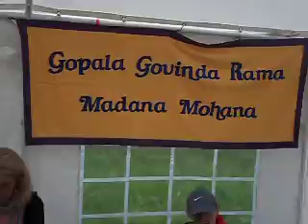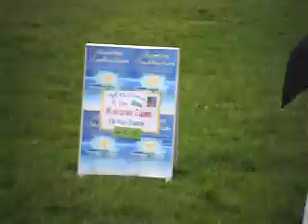Chant in Regent's Park